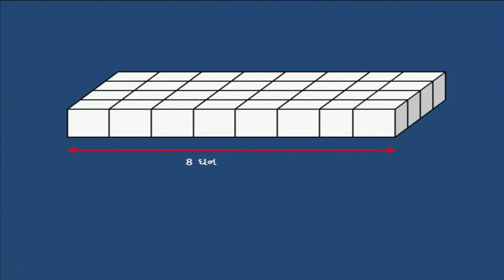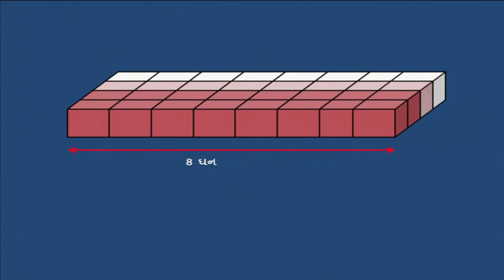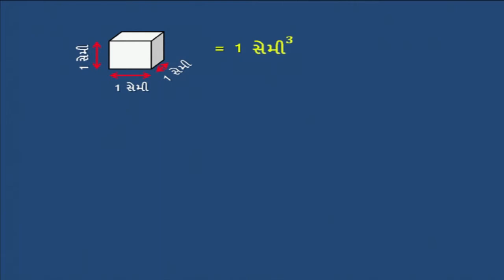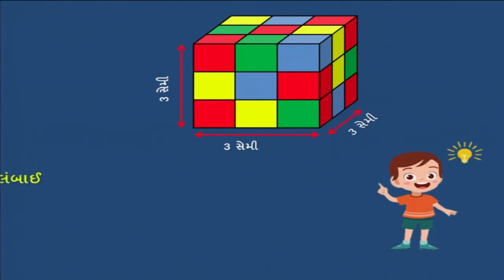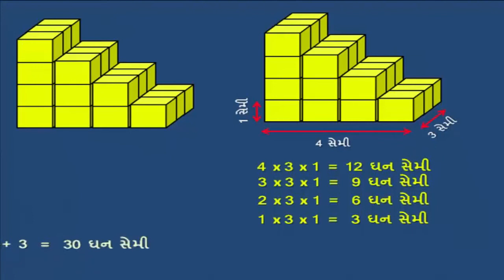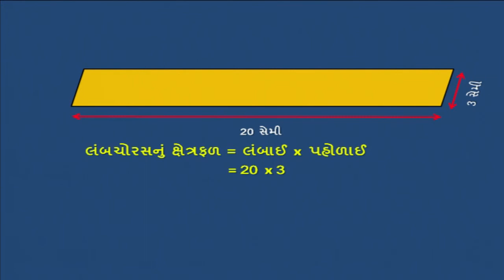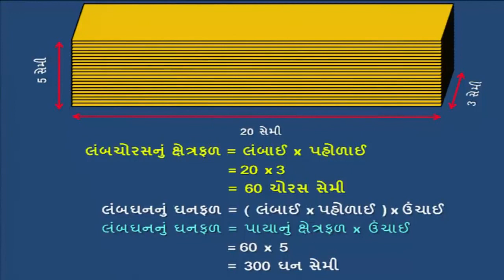ધોરણ 8 maths Chapter-11 "માપન" mapan (Part 8) kshetrafad parimiti Gujarati medium ganit